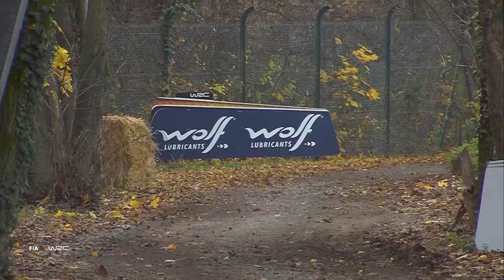WRC3 Rally Highlights Day 2 : WRC FORUM8 ACI Rally Monza 2021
WRC3 rally action and highlights from WRC FORUM8 ACI Rally Monza 2021. Its Yohan Rossel Vs Kajetan Kajetanowicz for the WRC3 championship, as Andrea Crugnola takes the lead of WRC3 at Rally Monza 2021.

WRC FORUM8 ACI Rally Monza 2021 at the Monza F1 circuit Autodromo Nazionale di Monza in Italy. Formally the Monza Rally Show or Rally di Monza, this event became the final round of the FIA World Rally Championship in 2020, and again 2021.

Do not miss the rally action, watch LIVE with a WRC+ subscription. Live cameras on stage, onboard and in the air, including expert analysis, behind the scenes stories, split times and real time GPS tracking. Your WRC+ subscription also gives you thousands of onboard videos, long rally highlights videos and other exclusive videos. So much WRC rally content available live or on demand anytime, on any device, only on WRC+ All Live.

More FREE rally videos, news and WRC results available at the WRC

WRC FORUM8 ACI Rally Monza 2021 : WRC Monza in Italy

WRC Rally Monza 2021 / WRC Monza 2021

0:00 Andrea Crugnola WRC3 Rally Monza 2021
0:23 Yohan Rossel WRC3 Rally Monza 2021
0:46 Kajetan Kajetanowicz WRC3 Rally Monza 2021
1:03 Results ond Leaderboard WRC3 Rally Monza 2021